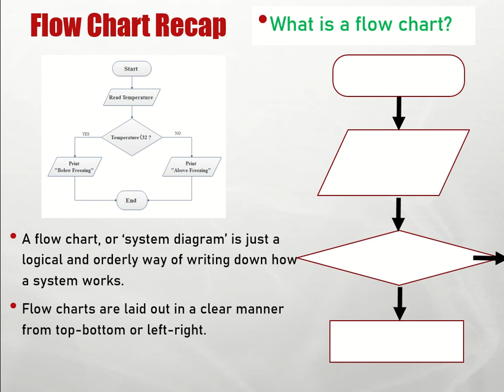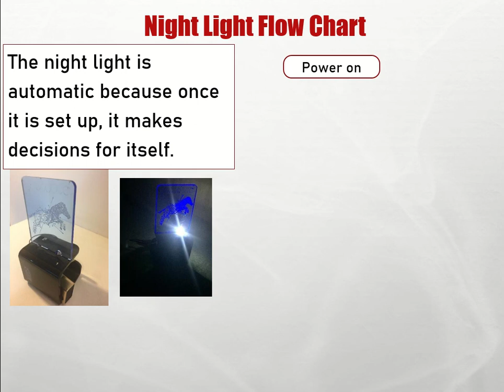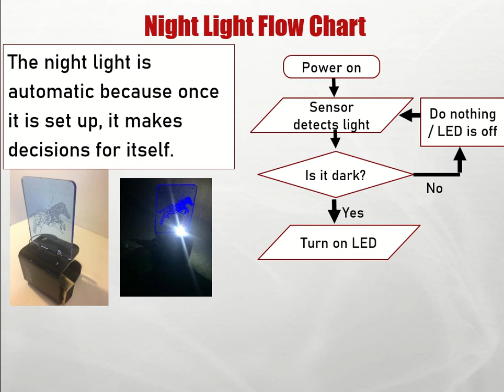Flow Chart Explainer Video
A short video to help explain how to write your own flow chart / system diagram.